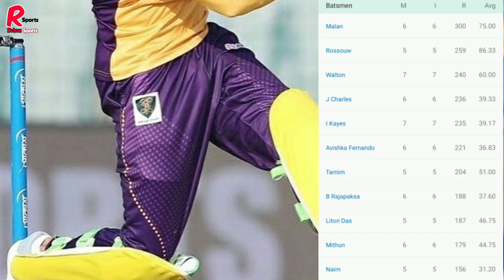বঙ্গবন্ধু বিপিএলে সর্বোচ্চ রান সংগ্রাহক ব্যাটসম্যান কারা দেখুন | চমক দেখাচ্ছে দেশী ব্যাটসম্যানরা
বঙ্গবন্ধু বিপিএলে সর্বোচ্চ রান সংগ্রাহক ব্যাটসম্যান কারা দেখুন | চমক দেখাচ্ছে দেশী ব্যাটসম্যানরা ! BPL

Bangladesh Cricket News  বাংলাদেশ ক্রিকেট নিউজ

Bangladesh Cricketers Biography , বাংলাদেশের ক্রিকেটারদের জিবনী

Bangladesh Cricket Team , বাংলাদেশ ক্রিকেট দল

Bangladesh Cricket Board (BCB),   বাংলাদেশ ক্রিকেট বোর্ড বিসিবি

Shakib Al Hasan, সাকিব আল হাসান
Tamim Iqbal, তামিম ইকবাল
Mushfiqur Rahim, মুশফিকুর রহিম
Mahmudullah Riyad, মাহমুদউল্লাহ রিয়াদ
Soumya Sarkar, সৌম্য সরকার
Liton das, লিটন দাস
Mustafizur Rahman, মুস্তাফিজুর রহমান
Sabbir Rahman, সাব্বির রহমান
Mehedi Hasan Miraz, মেহেদী হাসান মিরাজ
Mohammad Saifuddin মোহাম্মাদ সাইফুদ্দিন
Taskin Ahmed ,তাসকিন আহমেদ
Mashrafe Mortaza, মাশরাফি বিন মুর্তজা

Live Bangladesh Vd India
Live Bangladesh Vs India t20 Series 2019

খেলা সরাসরি
বাংলাদেশের খেলা সরাসরি
Cricket News
Bangladesh Cricket